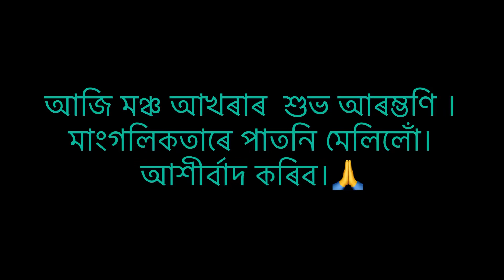Kohinoor Theatre 2023/24 ৰ আজি মঞ্চ আখৰাৰ শুভ আৰম্ভনি / এনেকৈয়ে প্ৰস্তুত হয় এখন থিয়েটাৰ ৰাইজৰ বাবে